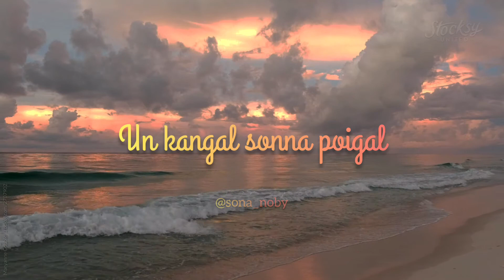Pogiren Lyrical Status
Sona Noby